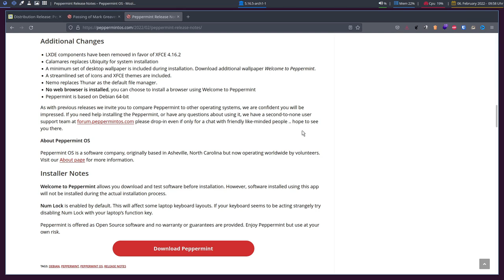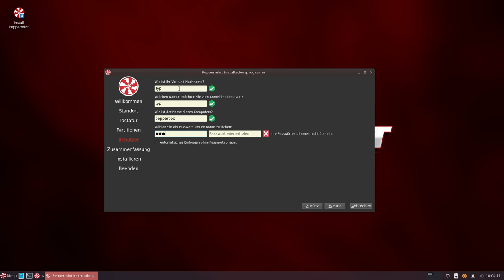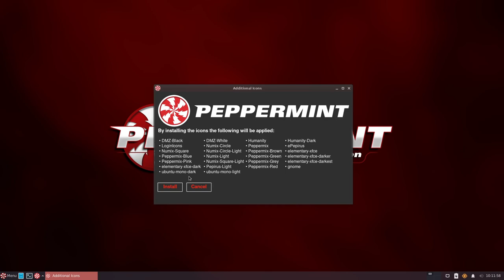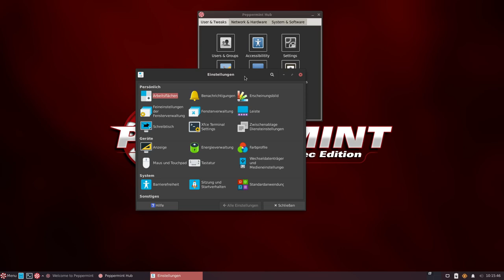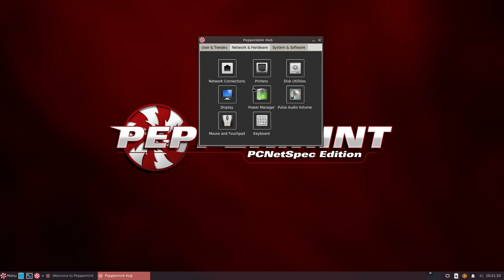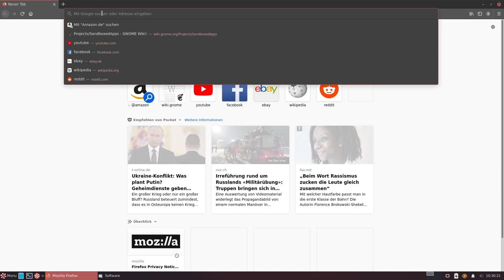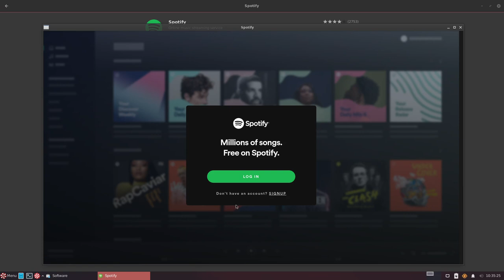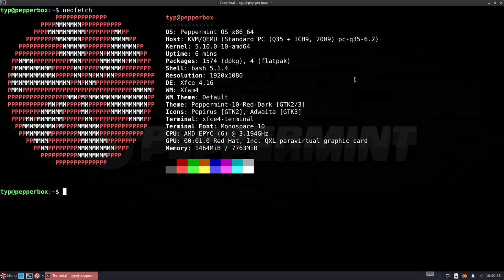Ein ganz besonderes Bonbon - PeppermintOS PCNetSpec Edition - sonntagsOS - 27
Matrix-Chat-Server

So'n Typ installiert: PeppermintOS PCNetSpec Edition  mit Xfce4

Peppermint OS war einst eine Lubuntu-basierte Linux-Distribution, die darauf abzielt, blitzschnell und ressourcenschonend zu sein. Die Schnelligkeit und Zuverlässigkeit hat PeppermintOS nicht verloren. Seit Veröffentlichung der neuen Version in Februar 2022 basiert PeppermintOS nun auf Debian 11 (Bullseye). Auch haben die Entwickler die LXDE Desktopumgebung hinter sich gelassen und sind vollständig auf Xfce 4.16 umgestiegen.
Kurz nach Veröffentlichung des vorherigen Releases "Peppermint 10 Respin" im Dezember 2019 ist der Hauptentwickler und CEO Mark Greaves aka PCNetSpec unerwartet im Alter von 55 Jahren verstorben. Dies hatte einen langen Entwicklungsstopp zu Folge. Mark war ein sehr geliebtes Community-Mitglied, da er immer auf Höflichkeit und Frieden innerhalb der Community bestand.
Das Entwicklerteam verzichtete auf eine Releasenummer, da das neue PeppermintOS nicht einfach nur ein weiteres Folgerelease ist, sonder ein Andenken an einen geliebten Freund. Das gesamte System wird ausschließlich Mark Greaves aka PCNetSpec gewidmet.

In diesem Video installiere ich PeppermintOS PCNetSpec Edition mit Xfce4. Danach schauen wir uns den Peppermint Welcome Bildschirm an und surfen durch das einzigartige Peppermit Hub, auch PepHub genannt.